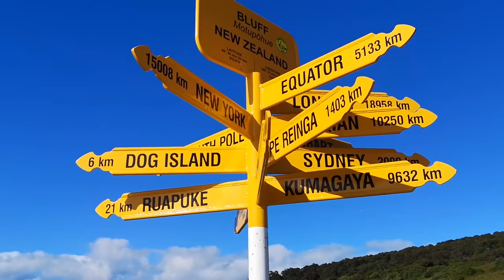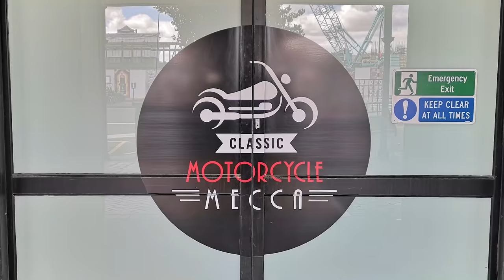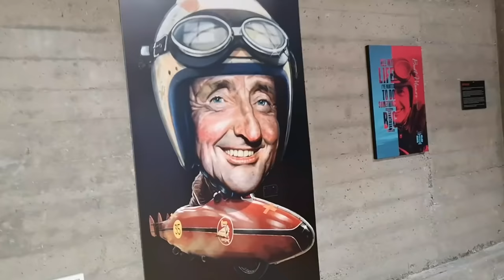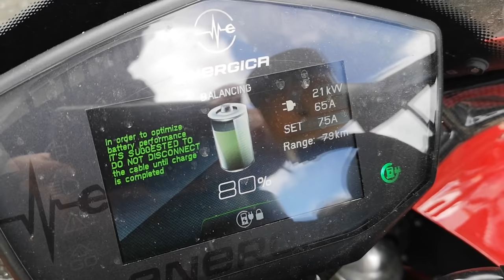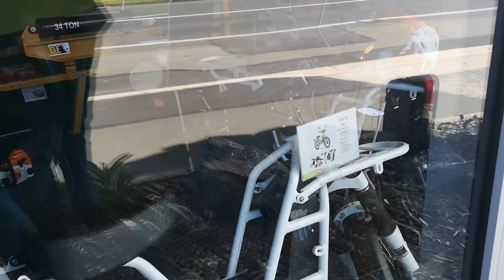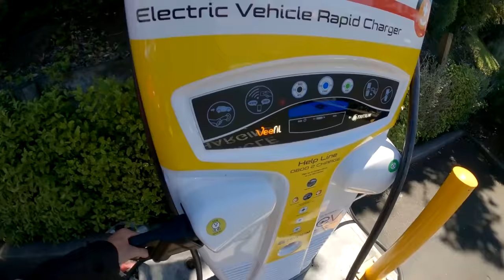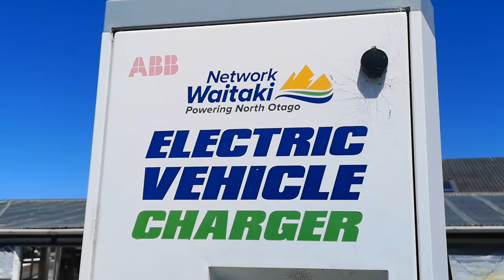South Island NZ Road Trip 🥝 Part 7: Invercargill to Lake Tekapo (Free Fast Charging)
In this episode, we ride to the very bottom of NZ, feed some animals, visit a castle, and ride over 300km for FREE.

🏍 Bikes: 2020 Energica Ego
🎥 Gear: Huawei P20 Pro + GoPro Hero 9
🥝 Location: New Zealand

- newzeroland -